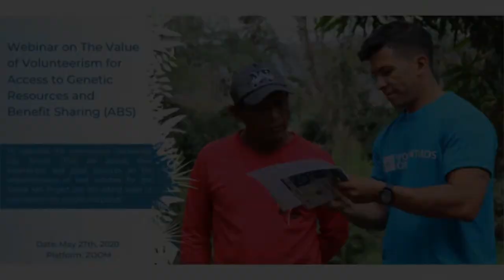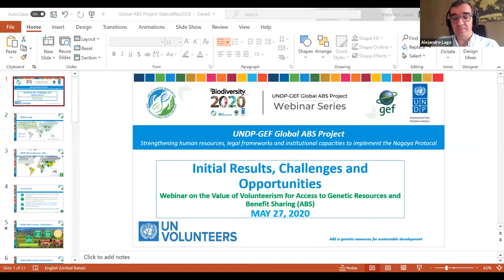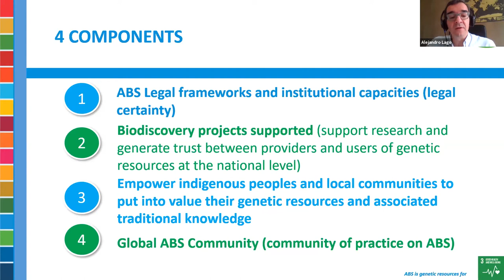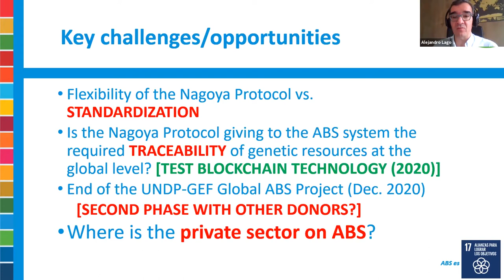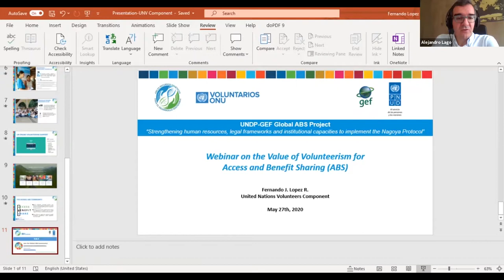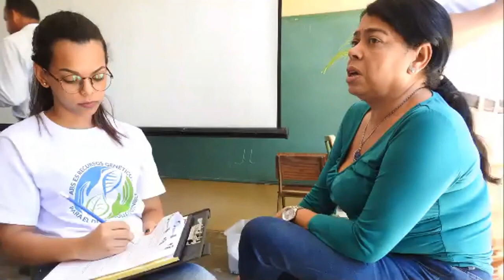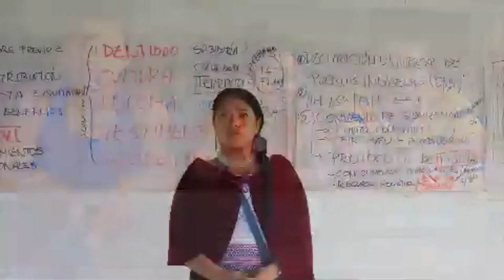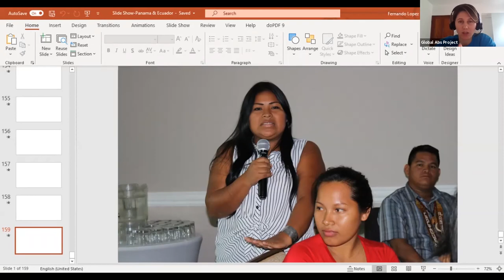The Value of Volunteerism for Access and Benefit Sharing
In Latin American and the Caribbean region, UNV in collaboration with UNDP co-designed an innovate partnership to contribute to the implementation of the Nagoya Protocol on Access and Benefit Sharing.

For more information please visit:
https//community.abs-sustainabledevelopment.net/